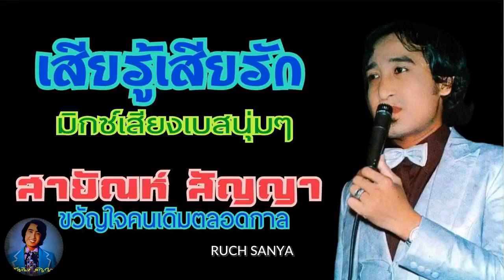เพลง เสียรู้เสียรัก - สายัณห์ สัญญา-ชุด อย่าหลงเมืองหลวง....มิกซ์เสียงเบสนุ่มๆ..........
เพลง เสียรู้เสียรัก - สายัณห์ สัญญา-ชุด อย่าหลงเมืองหลวง. มิกซ์เสียงเบสนุ่มๆ. ขอขอบคุณไฟล์เพลงต้นทางและรูปภาพประกอบด้วยครับ.